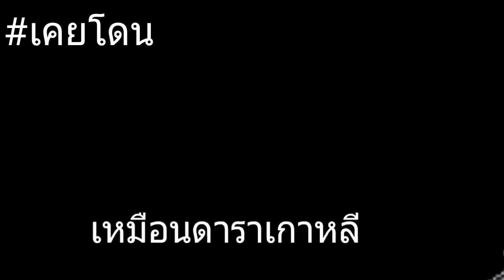มุกเกรียนสมปอนด์ #18 (พากย์มั่ว)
ใครอยากส่ง FA สวยๆให้ส่งมาทางนี้เลย

โดเนทเพื่อให้ทำคลิปไวขึ้นtrue wallet 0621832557